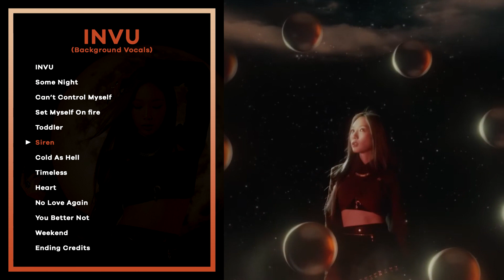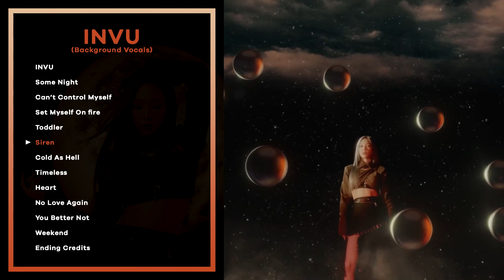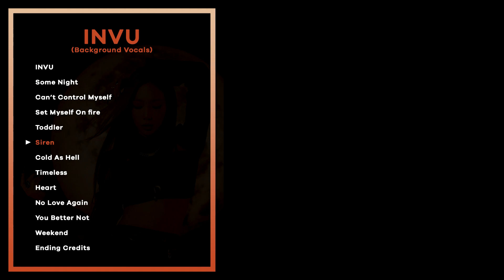TAEYEON (태연) ~ Siren | Instrumental (w. backing vocals)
The video of INVU album (background vocals) was blocked, so I decided to upload 2 or 3 songs in this album (my fav)